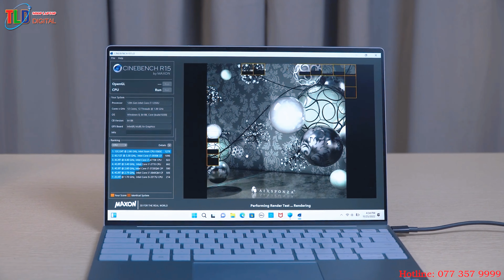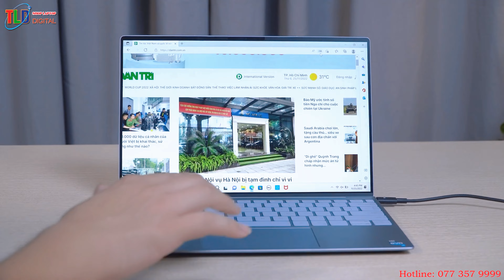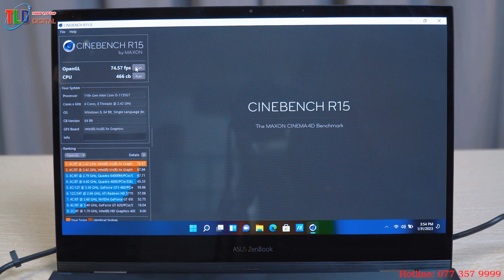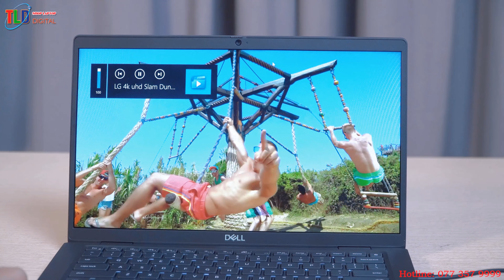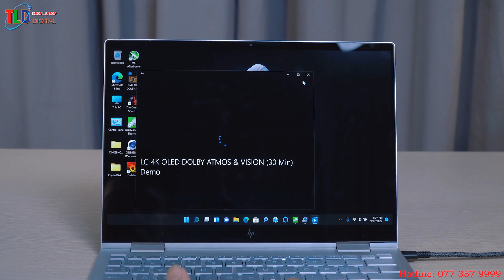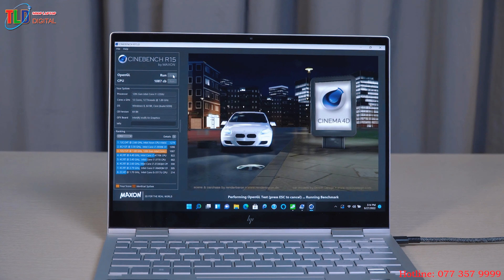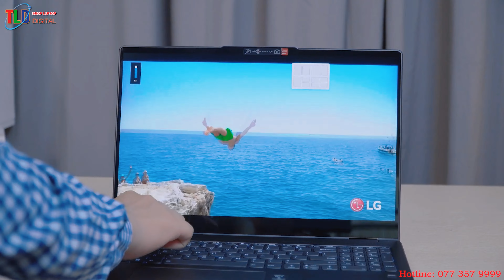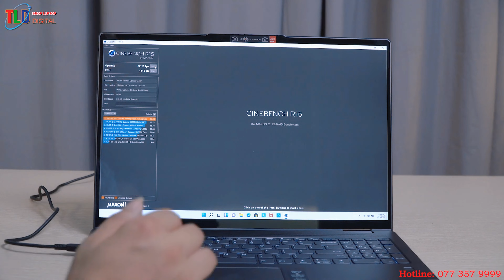20 Triệu Có Mua Được Laptop Đẹp 2023 ?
Mua được chứ anh chị em ơi, mua được cả hoa hậu luông ý chứ đầu đâu.

Đây mời anh chị em xem toàn hoa hậu này

1. Laptop Dell Latitude 7320 - hoa hậu Châu Phi

Đánh giá Dell Latitude 7320

Thiết kế đơn giản, gọn nhẹ

Trải nghiệm người dùng là điều luôn được ưu tiên, vì vậy với Latitude 7320, Dell mang đến một thiết kế siêu gọn nhẹ, siêu tiện lợi. Máy có kích thước ba chiều lần lượt là 16.4 x 306.5 x 199.5 cùng khối lượng vỏn vẹn 1.39 kg nên bạn có thể thoải mái mang theo bên mình mỗi khi đi làm, đi gặp khách hàng – đối tác mà không hề cảm thấy nặng nề, phiền toái. Thậm chí, việc mang theo em nó đi công tác xa hay đi du lịch cũng trở nên vô cùng đơn giản, dễ dàng.

Lấy cảm hứng từ phong cách tối giản đang cực kì thịnh hành hiện nay, laptop Dell Latitude 7320 được tạo nên từ những đường nét và hình khối đơn giản nhất. Nhưng chính điều này lại tạo nên diện mạo sang trọng, tinh tế cho chiếc máy này. Nhờ vậy, em nó có thể chinh phục được cả những khách hàng khó tính nhất.

2. LAPTOP HP ENVY X360 13-BF0013DX - Hoa hậu Mỹ

Laptop giờ nhiều công nghệ thật, với giá bán lẻ hơn 22 triệu đã có những công nghệ, thiết kế vượt trội. Đây là chiếc Laptop HP Envy X360 13-bf0013dx sau khi TLD trải nghiệm mình đánh giá như sau
Điểm mạnh
– Thiết kế sang trọng vỏ hợp kip nhôm nguyên khối nhẹ 1,38Kg
– Cpu intel thế hệ thứ 12 10 lõi 12 luồng mạnh mẽ
– Chất lượng màn hình đẳng cấp 13,3″ Full HD IPS 100% Srgb, độ sáng 400nist cảm ứng đa điểm.
– Kết nối mạnh mẽ Wifi 6E, Bluetooth 5.2
– Thunderbolt 4
– Loa B-0 cực đỉnh
– Pin dùng 9h
– Wifi 5.0 cực sắc nét
Điểm yếu
– Không nâng được Ram
– Chỉ có 1 khe cắm ổ cứng

3. LAPTOP DELL XPS 9315 I5 1230U/ 16GB/ 512GB/ FHD+ - Hoa hậu USA

Máy tính xách tay khi di chuyển tối ưu

XPS 13 inch mỏng nhất và nhẹ nhất của chúng tôi được xây dựng cho phong cách sống khi di chuyển. Mong đợi thời lượng pin dài khi phát trực tuyến trên ứng dụng Netflix dành cho Windows 11: màn hình không cảm ứng FHD + cung cấp lên đến 12 giờ .
Dao cạo cơ thể mỏng
Thiết kế nhẹ
Nạp tiền trong vòng chưa đầy một giờ với ExpressCharge.
Điểm tham quan và âm thanh đầy cảm hứng
Làm cho các chương trình yêu thích của bạn trở nên điện ảnh hơn ở bất cứ đâu với màu sắc sống động, âm thanh to hơn và âm trầm sâu hơn nhờ loa trong lớn hơn.
Hiệu suất bạn cần
Mở khóa hiệu suất cao hơn 1,5 lần so với XPS 13 trước đó với bộ vi xử lý Intel ® thế hệ thứ 12 mới nhất . Tùy chỉnh hiệu suất máy tính xách tay của bạn cho phù hợp với nhu cầu của bạn với ứng dụng Dell Performance được tích hợp sẵn. Chọn từ bốn chế độ – yên tĩnh, siêu hiệu suất, mát mẻ hoặc tối ưu hóa. Chế độ tối ưu hóa mặc định cho phép cân bằng tốt nhất giữa hiệu suất và nhiệt. Khi ở chế độ siêu hiệu suất, hệ thống của bạn có thể chạy ấm hơn và quạt có thể kêu to hơn. Chọn chế độ mát sẽ hạn chế nhiệt độ hoặc giảm tiếng ồn của quạt, điều này có thể ảnh hưởng đến hiệu suất của hệ thống.

4. LAPTOP LENOVO YOGA 7I 16″ 2022 - Hoa hậu Trung Quốc

Laptop Lenovo Yoga 7i 16″ 2022 Đẹp và ấn tượng thực sự ấn tương với nhiều công nghệ hiện đại. Lenovo họ khẳng định là siêu cường công nghệ thế giới, máy cao cấp cấu hình ngon mà giá không quá đắt
Điểm manh
– Vỏ máy hợp kim nhôm sang trọng cứng cáp
– CPU thế hệ mới đời 12 intel mạnh mẽ
– Màn hình: 16″ 2,5K WQXGA (2560 x 1600) IPS, glossy, touchscreen with Dolby Vision, 400 nits, 100% sRGB, low blue light
– Âm thanh cực hay 4 loa Dolby Vision
– Công nghệ kết nối mạnh mẽ với Wifi 6E, Thunderbolt  4….
– Pin 9h dùng
Điểm yếu
– 1 khe cắm ổ cứng

5. Laptop Asus Zenbook Flip UX363EA - Hoa hậu Đài Loan

Asus ZenBook Flip UX363EA-HP726W là phiên bản có cấu hình rất tốt của dòng ZenBook 13 khi trang bị bộ vi xử lý Intel Core i5-1135G7 cực kỳ mạnh mẽ, xử lý chuyên nghiệp mọi tác vụ. Ngoài ra GPU đồ họa cũng được nâng cấp lên Intel Iris Xe Graphics, cho hiệu năng đồ họa vượt trội. Bên cạnh đó ZenBook 13 còn có sẵn 8GB RAM LPDDR4X 4266 MHz và ổ cứng SSD 512GB PCIe 3.0 siêu tốc. Khả năng xử lý cực nhanh mọi tác vụ giúp công việc của bạn diễn ra một cách hoàn hảo.